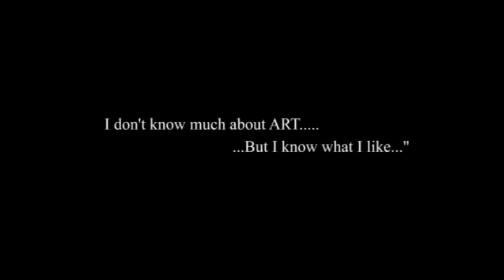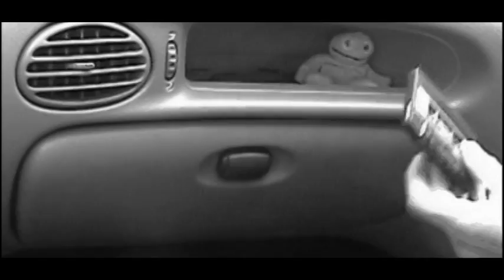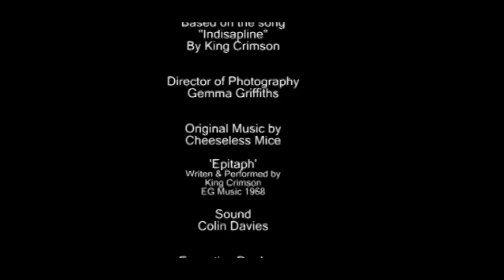I Like It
This was a short film made for a festival called 10:10 held in Blackpool in the early 2000s.

We short the whole thing over 2 days on an NTSC Digi tape camcorder. The ADRs where done one evening using a laptop mic with both me and Mat leaning over a 12" screen.

There is a lot I would do differently however, I still think it works, and knowing how we made it, I'm surprised we gt this out.

The track 'Epitaph' by King Crimson was used with kind permission from Robert Fripp.